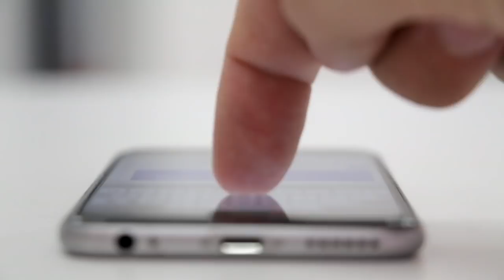The Public CAN'T BUY these....we did! SEGA and XBOX ULTIMATE GRAILS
ohhhhh BOY! Get ready for this one!